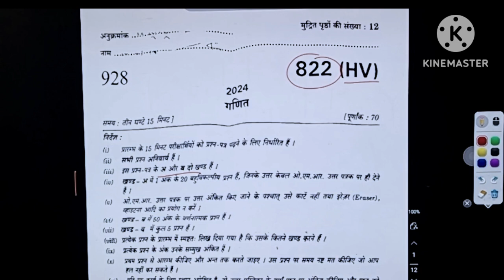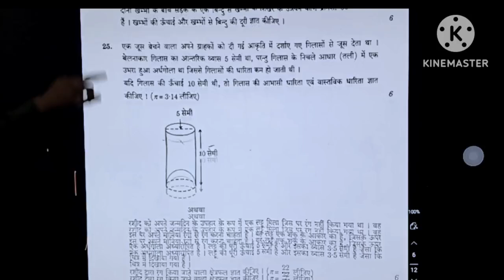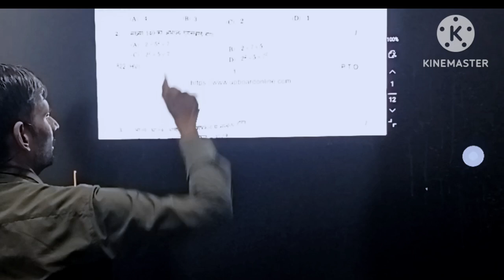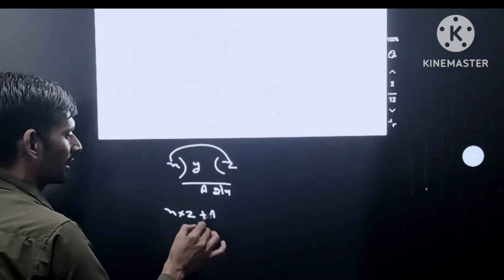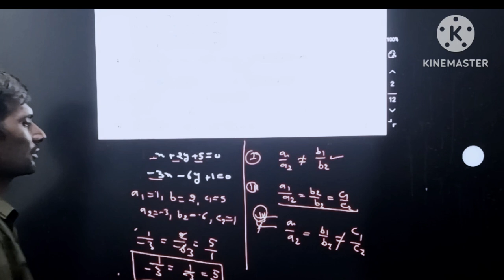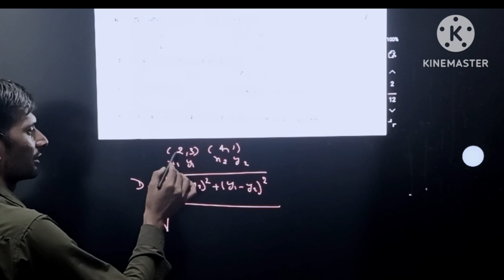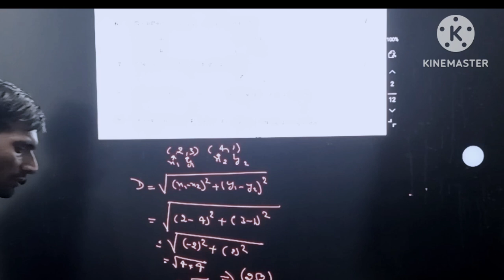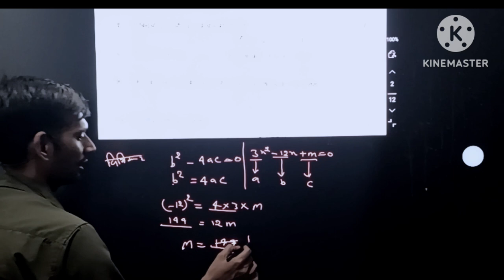up board model paper